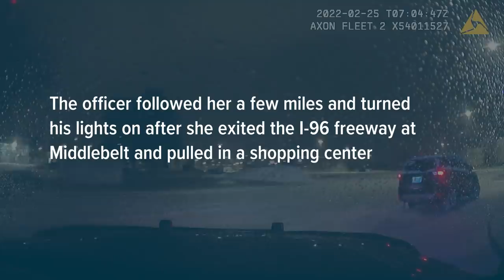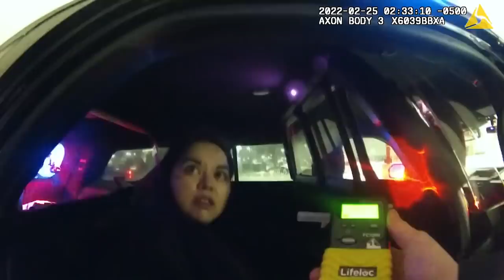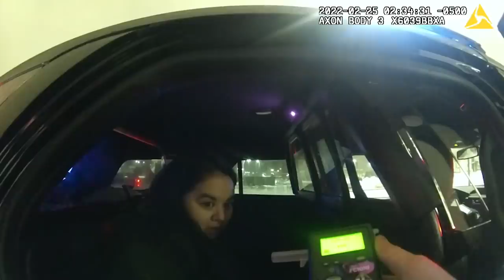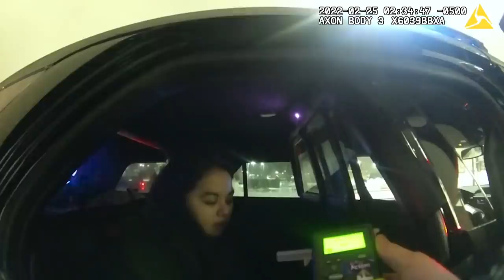Michigan State representative arrested for drunk driving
UPDATE Michigan State Rep. Mary Cavanagh, D-Redford Twp. was arrested for driving drunk in Livonia, Michigan on February 25, 2022. It was the second drunk driving offense she's faced. Footage has been edited for length.